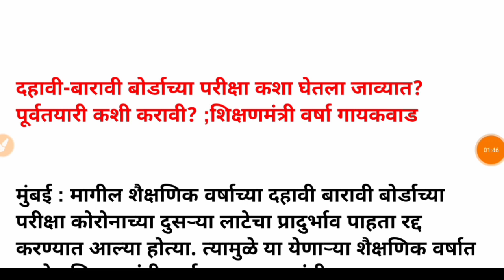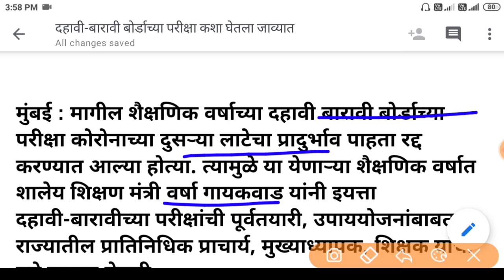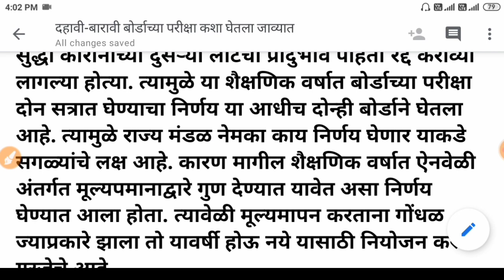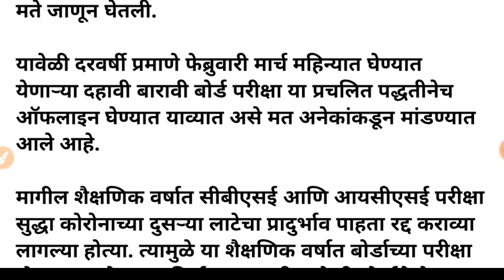10th 12th 2022 maharashtra board exam | ssc board exam 2022 | hsc board exam 2022 | ssc hsc 2021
10th 12th 2022 maharashtra board exam | ssc board exam 2022 | hsc board exam 2022 | ssc hsc 2021

दहावीचा व बारावीचा निकाल/hsc result date 2021/12th result date maharashtra board/10th result/ssc/HSC

10th result maharashtra, 10th result maharashtra 2021, 10th result maharashtra
बारावीचा निकाल कधी लागणार, बारावीचा निकाल कधी आहे, बारावीचा निकाल, बारावीचा निकाल कधी लागणार आहे 2021, बारावीचा निकाल कधी लागणार 2021, बारावीचा निकाल कधी आहे 2021, बारावी बोर्ड परीक्षा निकाल, बारावी बोर्ड निकाल 2021, बारावी निकाल न्यूज, दहावी बारावी निकाल,दहावीचा निकाल कधी आहे 2021, दहावीचा निकाल, दहावीचा निकाल कसा बघायचा, दहावीचा निकाल कधी लागणार, दहावीचा निकाल केव्हा लागणार आहे, दहावीचा निकाल कधी लागणार आहे 2021, दहावीचा निकाल कसा पहावा, दहावीचा निकाल 2021, दहावीचा निकाल कधी लागणार आहे, दहावीचा निकाल कसा पाहायचा,

दहावी निकाल 2022,